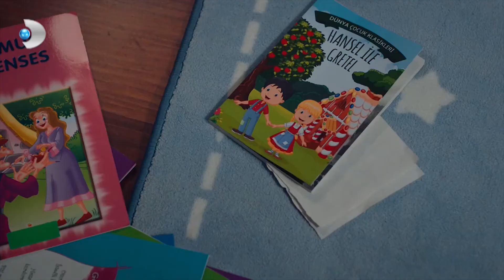Gülseren, Ela'yı Odaya Çekti! - Hizmetçiler Özel Klip